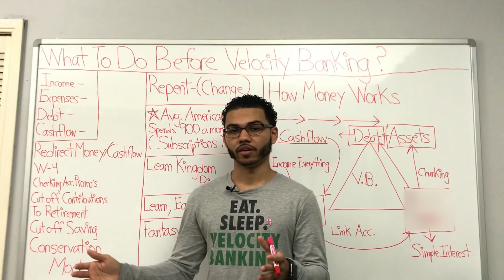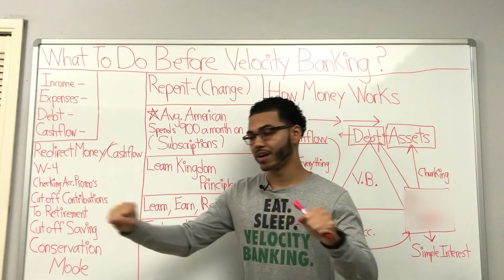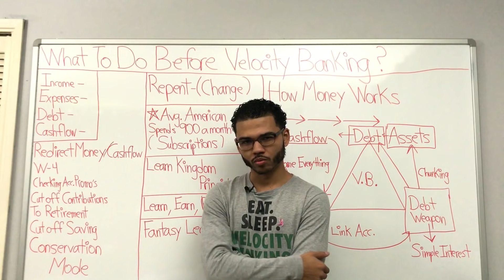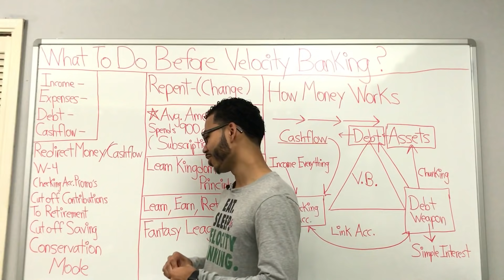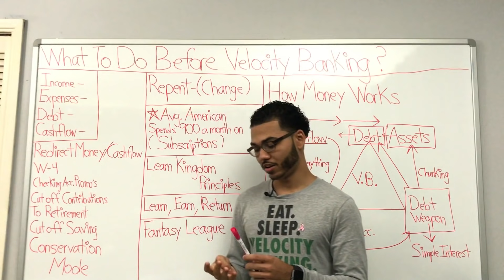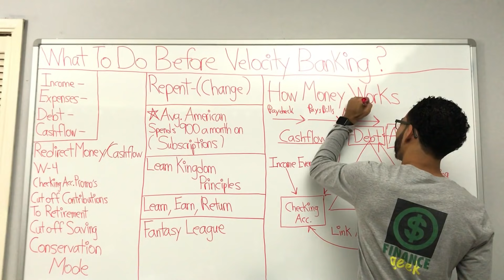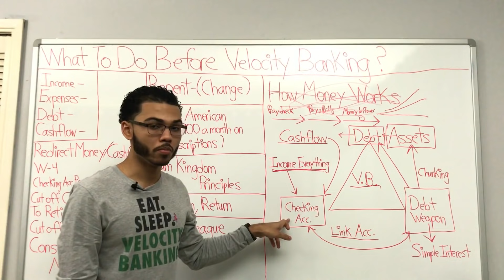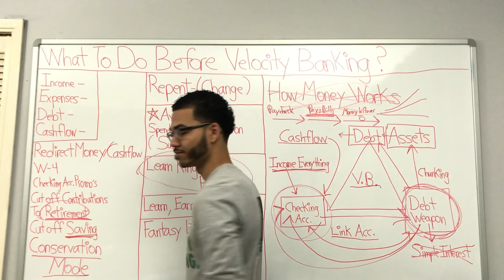What To Do Before Velocity Banking?